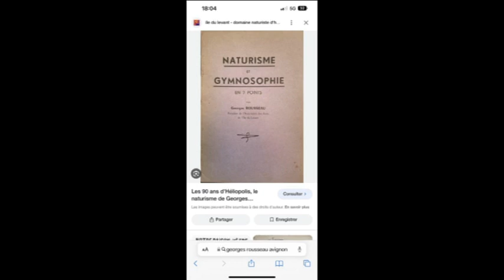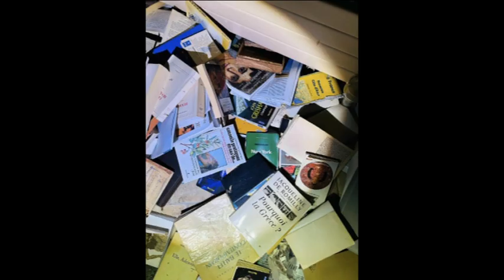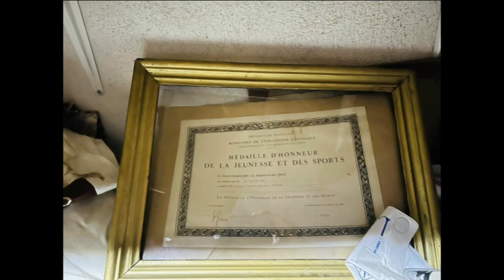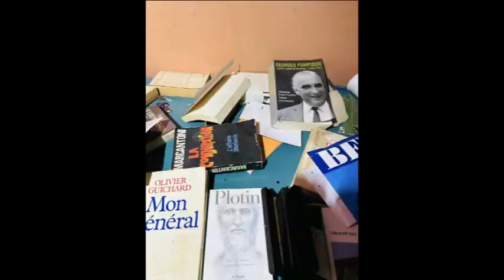L'immense propriété du député/maire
Voici la visite de l'immense propriété d'un homme tour à tour avocat, sénateur, député et maire!

Filmé par T.